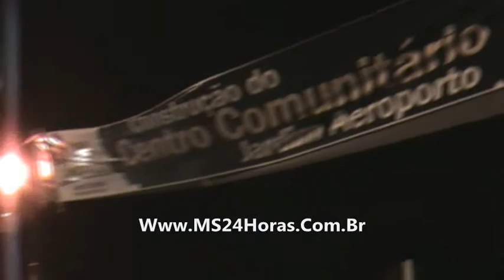Motociclista bate de frente com caminhão na descida da Sagarana em CG MS